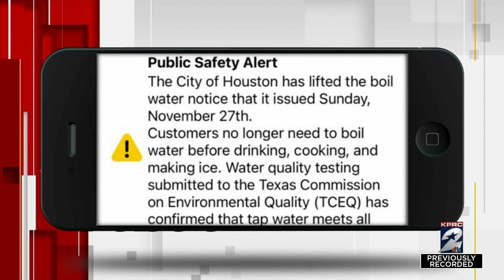Boil water notice lifted for City of Houston after 2 days without proper purification, officials...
City officials announced that the boil water notice put in place on Sunday in Houston has since been lifted after a series of samples determined it was safe for public consumption once again.